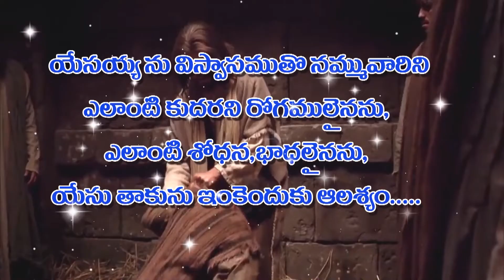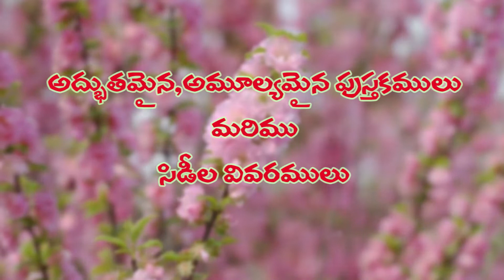స్పందించని సేవకులు ఎవరు?స్పందించని విశ్వాసులు ఎవరు? అందరూ చూడవలసిన ప్రసంగం మిస్అవకండి.